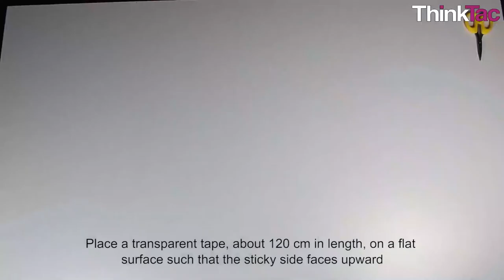Transverse Wave Model | ThinkTac | Science Experiment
. When we see ripples in the pond or the waves of the sea, then we very easily recognise them as waves. However, we are often told that ""sound is a wave"" or ""light is a wave"". It's hard to imagine them that way, and sometimes the best way to demonstrate that aspect is to make a representative model of the same.

In this demonstration TACtivity, a 100 or more evenly-spaced straws are sandwiched between a pair of tapes running through their center. This Straw Wave Model can be twirled and stretched to demonstrate multiple properties of transverse waves.